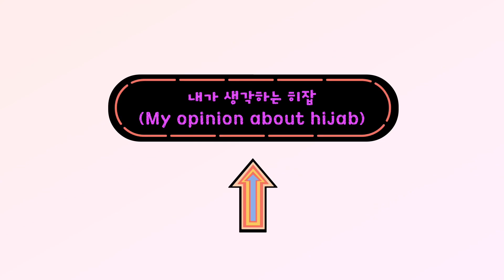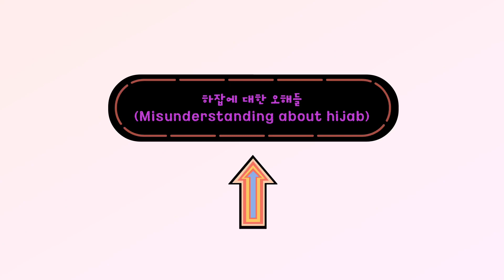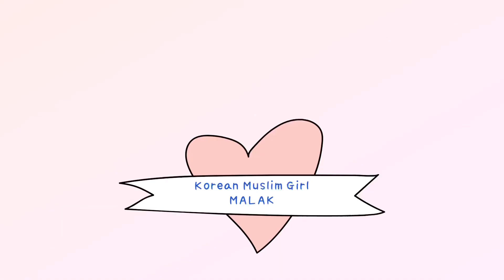한국인 무슬림이 생각하는 히잡!! A Korean Muslim's perspective of hijab [korean Muslim Malak]